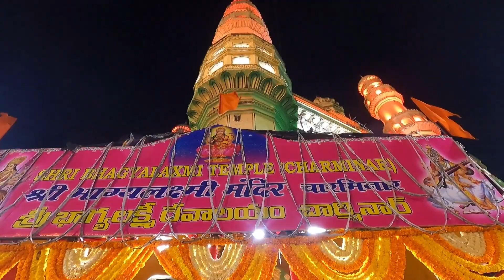Charminar Night View | Hyderabad | India | Charminar Night Bazar | August 15th Night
Charminar Hyderabad | Charminar Hyderabad Street market
The Charminar constructed in 1591, is a monument located in Hyderabad, Telangana, India. The landmark has become known globally as a symbol of Hyderabad and is listed among the most recognized structures in India.
🎬 Production Credits
✍️ Edited by:  @90's Boy
📷 Filmed by:  @90's Boy

ℹ️ Video Title:- Charminar Hyderabad | Charminar Hyderabad Street market
About @90's Boy
Hey Everyone!!!
On this channel, you guys will get the travel vlog and my daily life vlogs!!